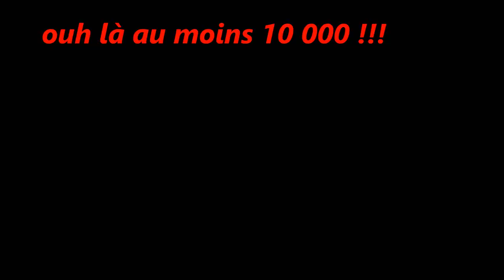énorme manif Aubenas 31/1/23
la vidéo comprend la manif et son cortège colossal(!!!) et en haut à droite beaucoup des pancartes qui étaient là ce jour .nous sommes nombreux à n'avoir jamais vu un tel nombre de manifestants à Aubenas (sans doute plus de 10 000) mais déjà le 19 la mobilisation était très importante.